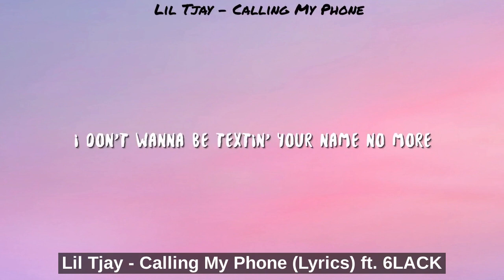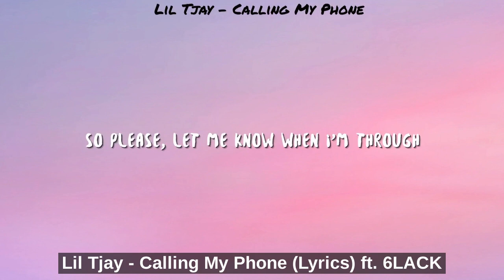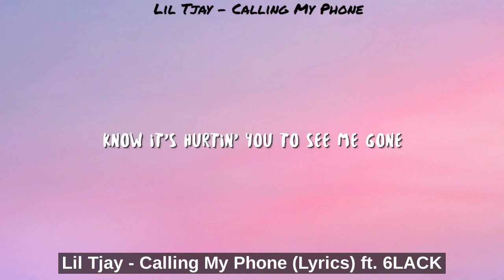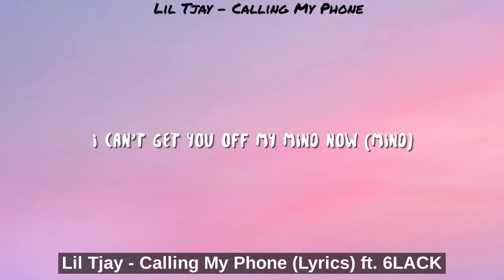Lil Tjay - Calling My Phone (Lyrics) ft. 6LACK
[Lil Tjay]
I can't get you off my mind now (Mmm, mmm)

[Lil Tjay]
I am not a n***a you could claim no more (No)
Now all around the world, I explore, no Dora
New b**ch, I might drip her in Dior
A** fat, shawty straight heat, no Florida

[6LACK]
I can't get you off my mind now (Mmm, mmm) (Alright)

[6LACK]
Play on words, she love it when a n***a sing
Funny how this s**t just flipped like a quarter
Get a mood swing, I'll be gone by tomorrow (Mmm, mmm)

[6LACK]
I can't get you off my mind now (Mmm, mmm) (Mind)
I can't

Lyric video for "Calling My Phone" by Lil Tjay, 6LACK